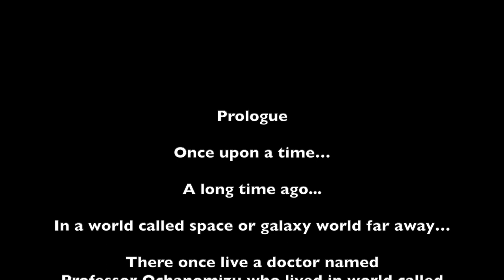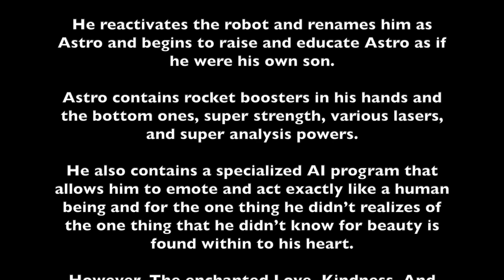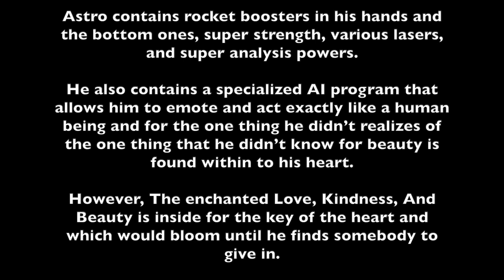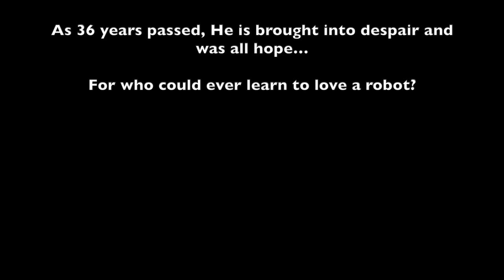Space Academy: The Legendary Tale Of Brianna Turner (Part 1)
(PLEASE READ THIS DESCRIPTION AND PLEASE PAY ATTENTION FOR THIS MESSAGE IS FOR MY 'MADE BY FANS FOR FANS' FILM I EDITED TO ANYONE OR EVERYONE WHO IS AN ASTRO BOY 2003 FAN FOR THIS YEAR MARKS THE 20TH ANNIVERSARY OF THE SERIES AND THIS IS ALSO SOMETHING THAT I'VE BEEN WANTING TO DO FOR QUITE A VERY LONG TIME.)

(ALSO, IGNORE THE JAPANESE SUBTITLES ON SCREEN AS WELL TOO.)

Plot

A heroic robot, Astro Boy (Voiced By Candi Milo) attends a space engineering university academy camp as a guest, Then must learn the enchanted three elements of Love, Kindness, and Beauty from a rose into which it and they would bloom until he find someone to love who is a human being and to be loved in return by the time they reached the last finest hour into the moon as the final threshold showdown demise, After befriends two students inside.

One of them is the beautiful, kind, spirited, and headstrong nice girl named Brianna Turner (Voiced By Faith Salie) who enters his life and his heart as he begins to notice his especially strange to have this feeling he now feels around Brianna within his eye lights and sensors even seem to malfunction around her.

With his help for his friend Anton (Voiced By Wally Wingert) who is also in love with her as well, They both began to draw into the cold - hearted emotional feelings from inside Astro’s own soul after it was placed a terrible plague of a powerful spell out of his isolation to revert into his true self form again.

Astro must learn how to love Brianna Turner and earned it from her in return before it is too late…The question still remains — “For who could ever learn to love a robot?”

Act I
1. Opening Scene - 00:00
2. Prologue: The Story Tale Of Astro’s Birth (Prelude) - 01:25
3. Intro Overture - 03:57
4. Chapter 1: Welcome To The Academy - 06:48